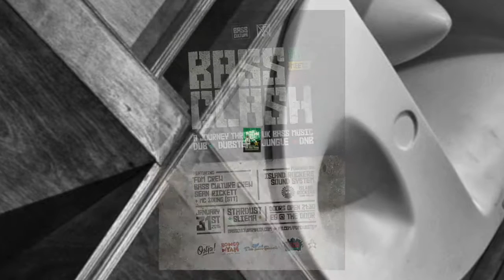EARTH STRONG - 2nd Anv. of Bass Culture collective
Celebrating 2 years of Bass Culture, in gratefulness for the ever growing support.

Two years full of bass, buzz, hard work and beautiful people.

We'd like You to join us for this bassfull earthstrong celebration at Zion Reggae Bar.

Line up :
// Irie Welcome Sound (Roots Dub)
// EarthRocker (Dub reggae on Vinyls)
// Mist - FDM Crew (Jungle)
// Alex Thomson (D'n'B)
// Bass Culture Crew

Powered by the mighty Island Rockers Sound System

Entrance : €5 at the door

*Blessings*

Tune: Lubay - Dubful Dub [home+soul label, 1999)